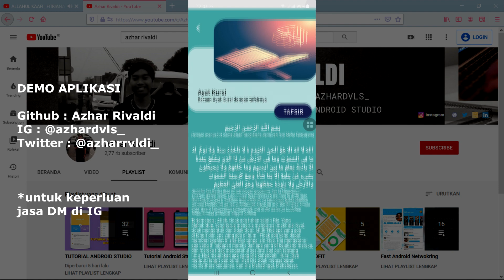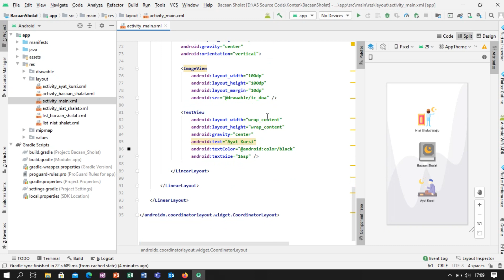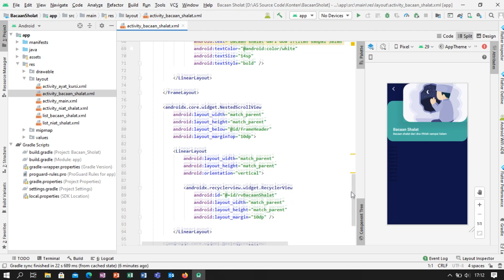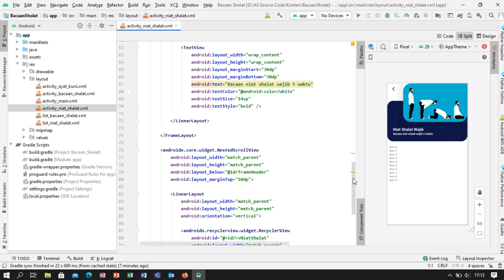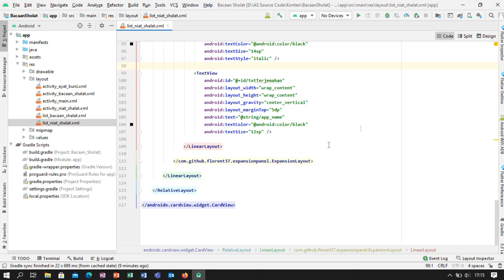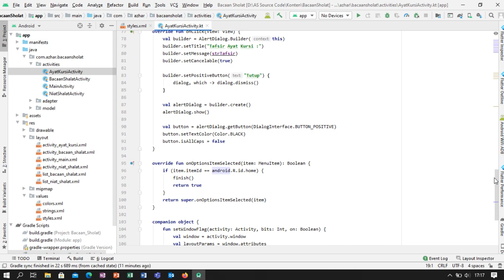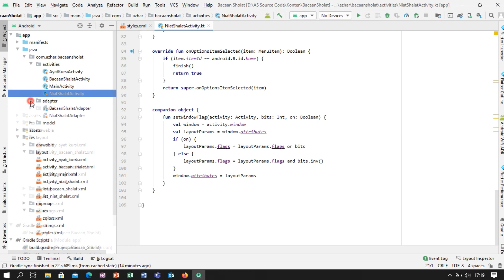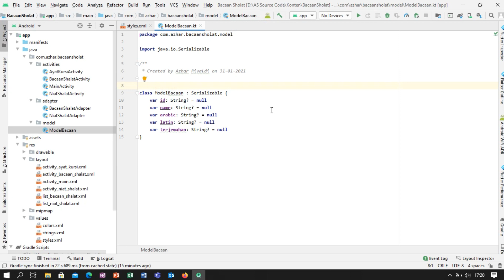Tutorial Membuat Aplikasi Bacaan Sholat dengan Android Studio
Pada kesempatan kali ini saya akan membagikan sebuah video yang membahas tentang Tutorial Membuat Aplikasi Bacaan Sholat dengan Android Studio.

Nanti dalam aplikasi ini akan menampilkan Niat-niat Sholat 5 Waktu,  Bacaan Sholat dan juga saya kasih bonus yaitu Surah Ayat Kursi. Jika ada kesalahan dalam data mohon koreksinya ya.

Terima Kasih.